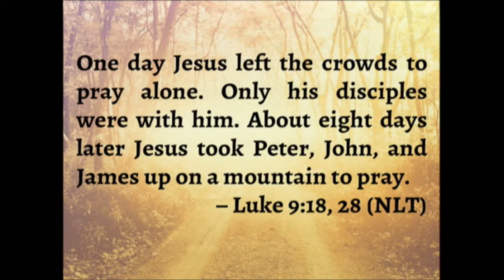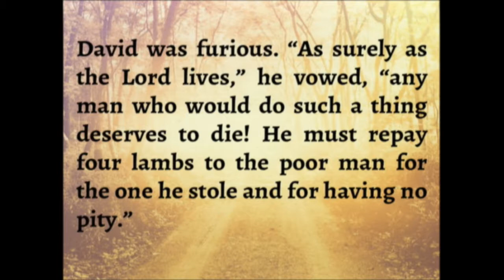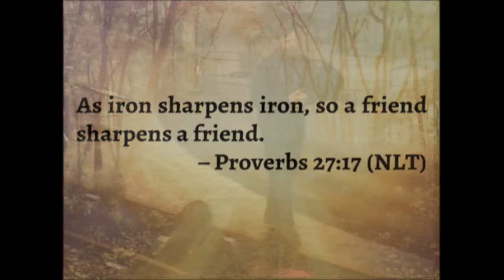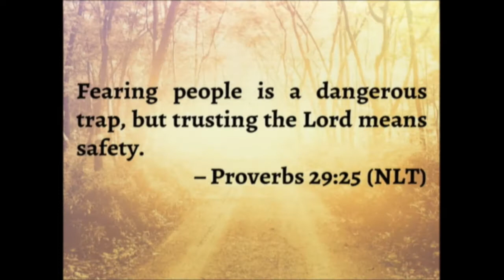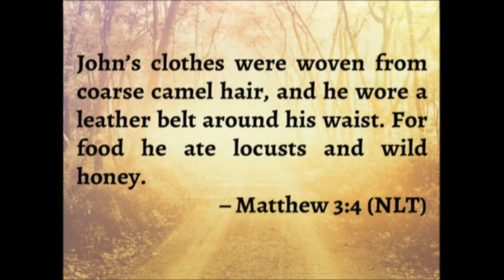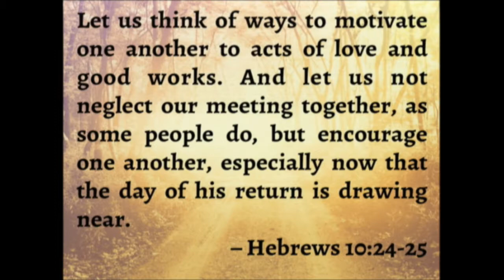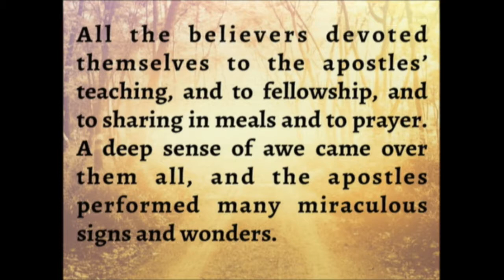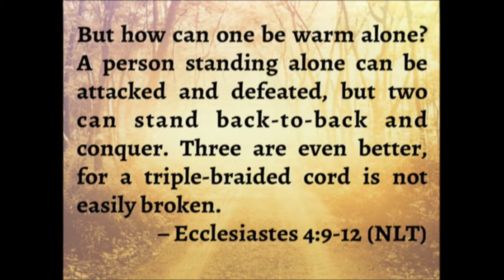The Right Crew - January 28, 2018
Who you take with you on your discovery journey will make you or break you. The wrong crew will slow you down or stop you altogether. But the right crew can make the journey easier, more fulfilling, and more enjoyable. This message will look at who some of the people are that help makes our journey to discovery a successful one. We’ll discover where to find the right crew, how to maximize them, and how to enhance their discovery journey as well.